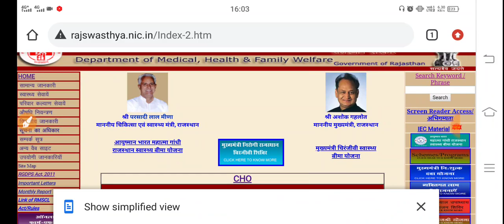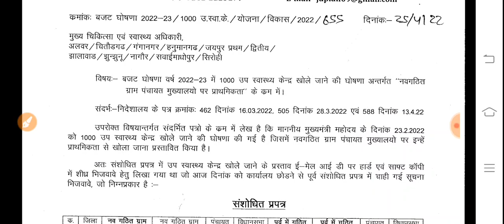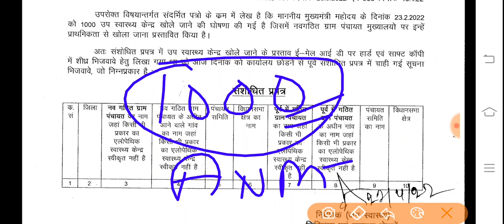Rajasthan चिकित्सा विभाग का बड़ा फैसला /नई भर्तियों के लिए 1000 पद होंगे स्वीकृत -आदेश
दोस्तों आपको इस चैनल पर एकदम सच्ची और अच्छी सरकारी नौकरी की तमाम जानकारी मिलेगी..
आपका चैनल आपके बेहतर भविष्य की कामना करता है..

इस चैनल पर आपको राजस्थान नर्सिंग तथा पैरामेडिकल भर्ती अपडेट़ ,
Railway, Ssc,Banks,defence,dsssb,Rpsc,Rsmssb,Medical,Technical,Non Technical, Civil Jobs, Teacher Jobs, police Jobs, Current Affairs, Motivational Video..Student Protest ,movement  News,

ट्वीटर 👇 Twitter